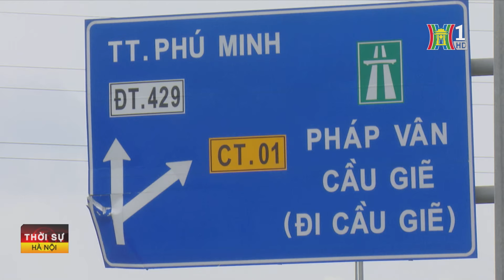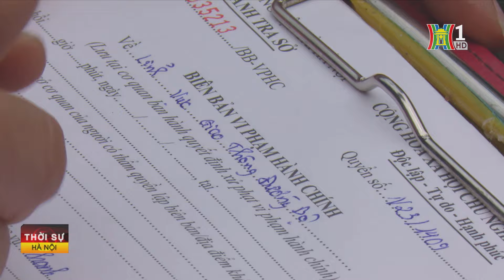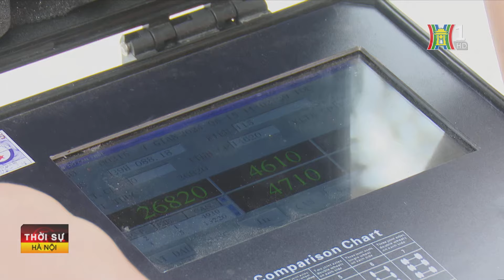Chạy xe quá tải, lãi không đủ bù tiền phạt vi phạm | Tin mới nhất hôm nay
Tranh thủ thời gian trước khi mùa mưa bão đổ về, nhiều dự án thi công đẩy nhanh thi công, kéo theo đó là tình trạng gia tăng xe quá khổ, quá tải chuyên chở vật liệu xây dựng. Biết rõ các lỗi vi phạm, chủ xe và người điều khiển phương tiện cũng vì thế mà có thêm nhiều hình thức để né tránh kiểm tra, xử phạt của lực lượng chức năng. Song, với các lỗi về tải trọng, nếu bị xử lý nghiêm, tiền lãi từ cước và mua bán hàng hóa không đủ để bù mức phạt.